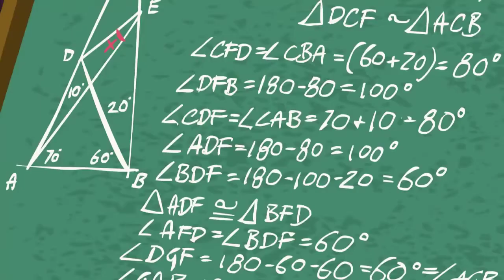MLP. EG. ACADECA (French)